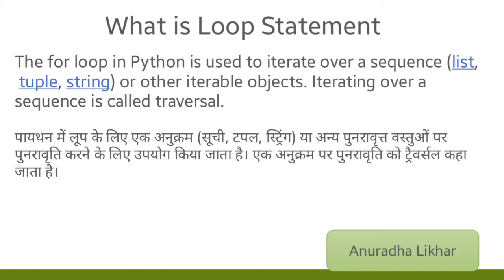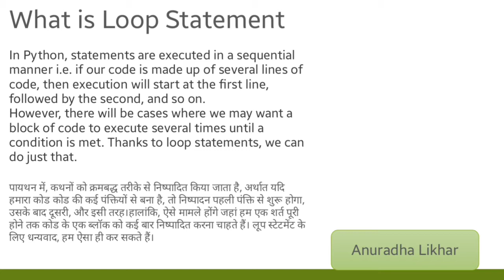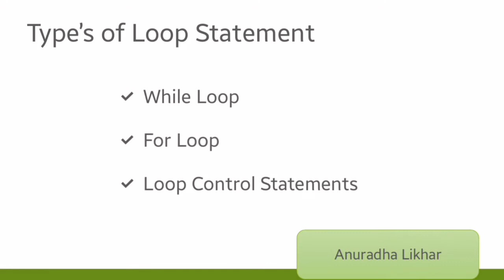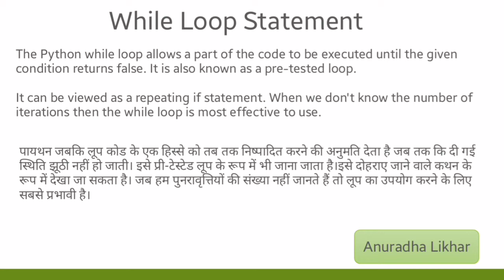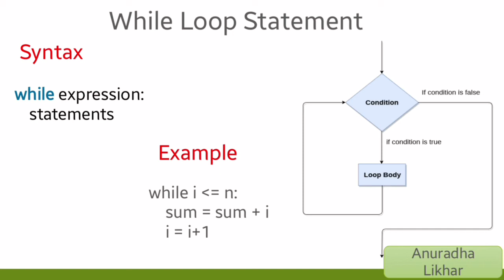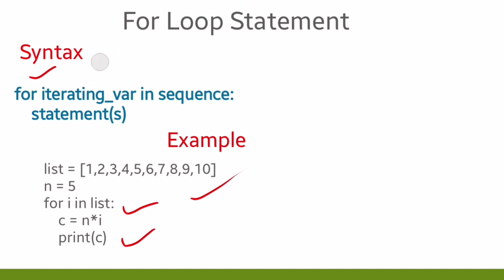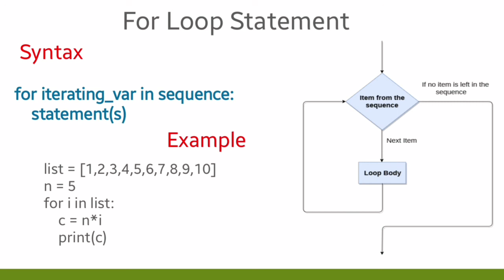Loop Statment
Chapter 3